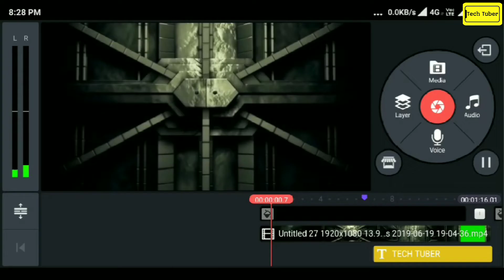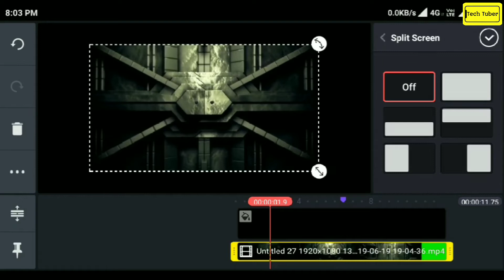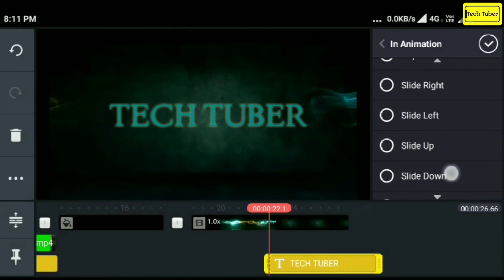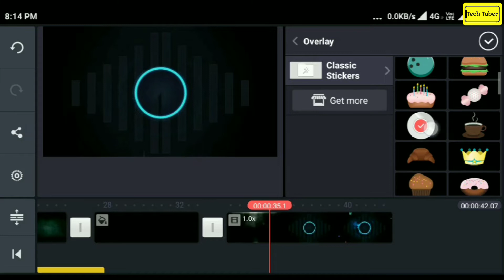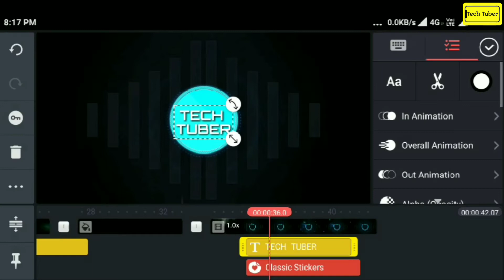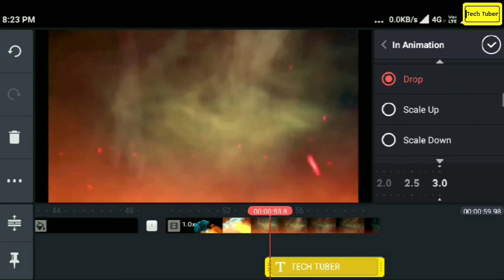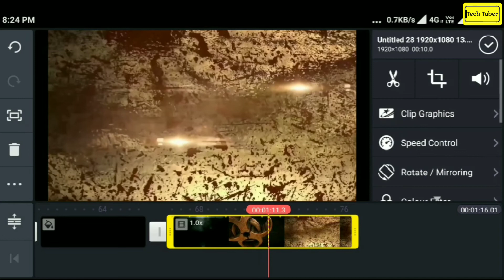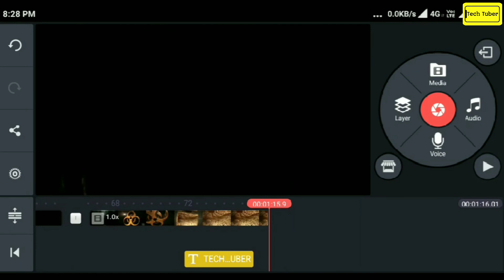Create intro for Youtube Videos in 5 minutes | kinemaster tutorial in tamil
In This video we are going to see how to create intro for youtube videos in simple method..